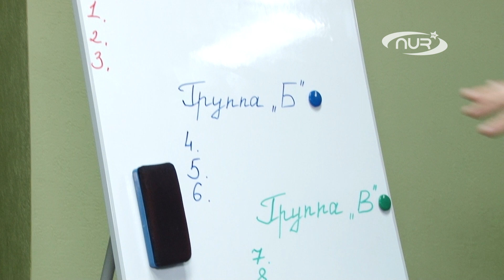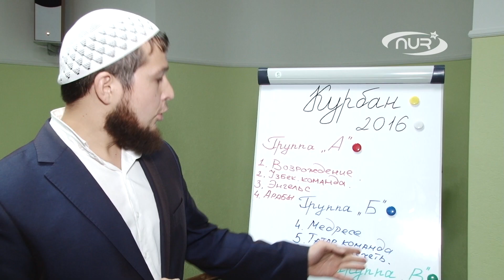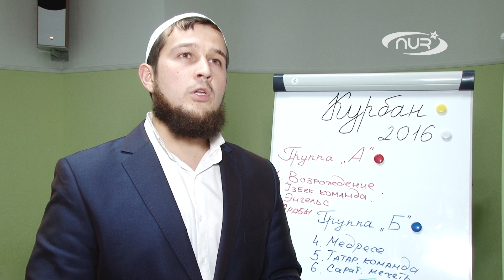Мусульманские команды поборются за кубок чемпионов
Меньше недели осталось до ежегодного турнира по мини-футболу, приуроченного к одному из главных праздников всех мусульман. Инициаторы - общественная организация "Возрождение" - в этот раз решили устроить жеребьевку.

Всего в турнире участвуют десять команд с самым разным уровнем подготовки. В прошлом году организаторы намеренно распределяли сильных участников по разным группам. Но в этом жребий решил все иначе.

Игра состоится в воскресенье 30 октября в ФОКе «Энергия» (ул. Шехурдина 52 А). Желающих поболеть за любимую команду здесь ждут с десяти утра.

Главный приз турнира - живой барашек.